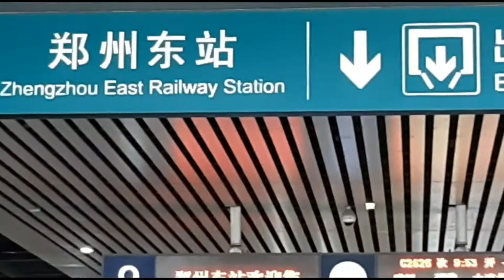Guoliang Tunnel, Huixian, Xinxiang, HENAN Province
Guoliang Tunnel is carved along the side of and through a mountain.